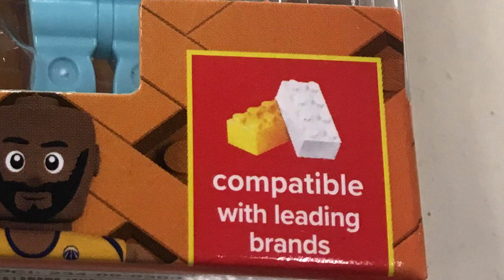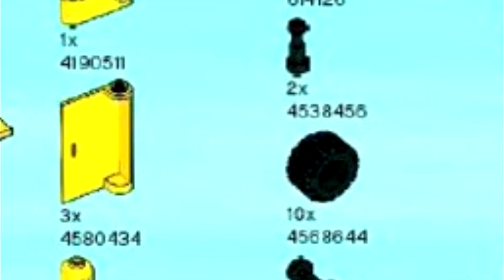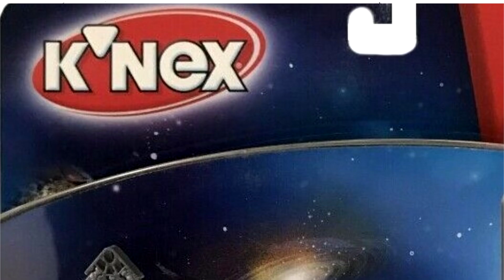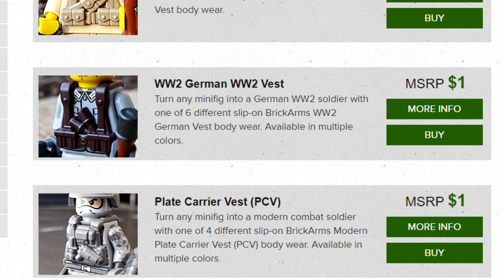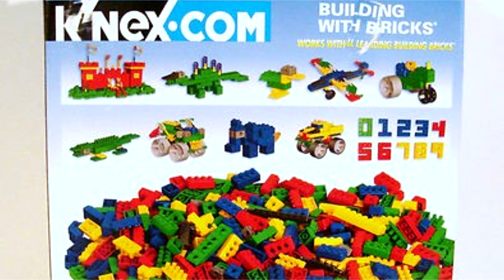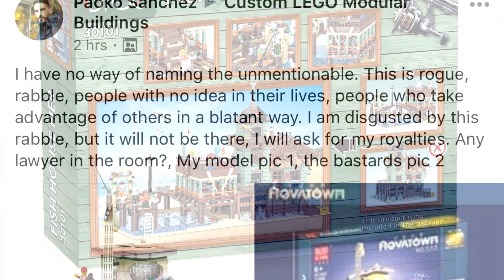LEGO Attack of the CLONE BRANDS - Evolution of Copycats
Professor Godt discusses the countless LEGO-compatible products and where they fit in on his patent-pending Sliding Scale of Plagiarism.

If you have a MOC to spotlight, let us know!
We can be reached on Facebook, Discord and Instagram.
Check us out on Fridays to see us live!!

Currently we have have over 40,000 members over 4 different social media platforms!!
When we reach 5 thousand subscribers, we will do a giveaway!

Note: This video is made for ages 13 and up.
The Lego name and logo are a trademark of Lego.